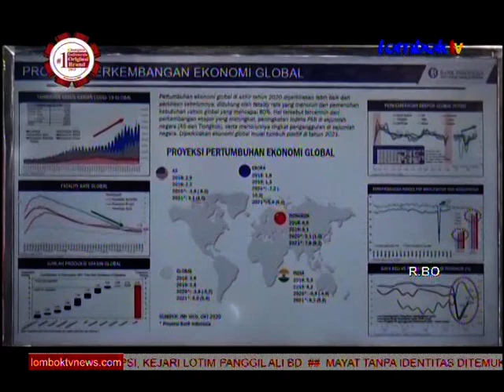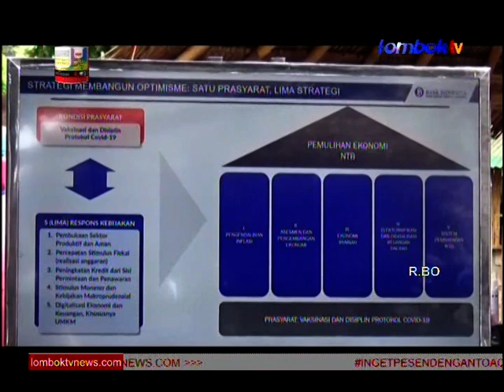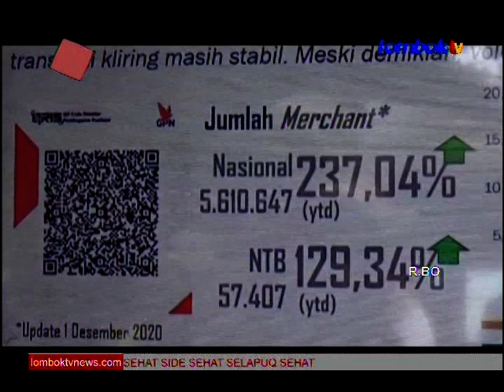BI OPTIMIS PEREKONOMIAN TAHUN 2021 TUMBUH POSITIF